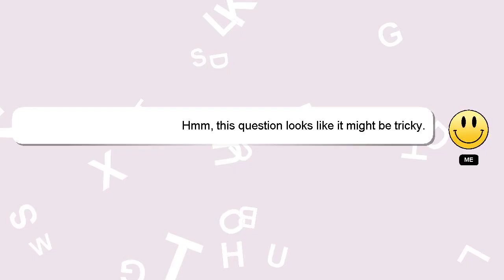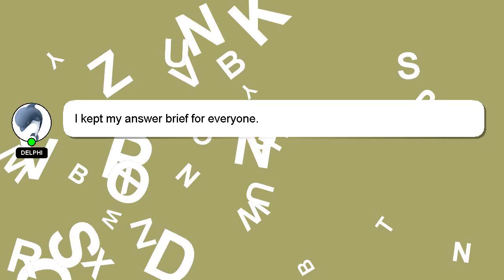How to harvest pomegranate fruit?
Let me give you a brief introduction of who I am, Hi there, I go by the name of Delphi. Let me help you with your questions. - How to harvest pomegranate fruit?

Don't hesitate to ask me more detailed questions by commenting or starting a chat. I will express my appreciation for your answer by 'hearting' it.

*2 What we are experimenting :*